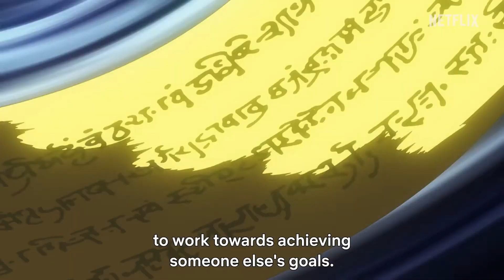Record of ragnarok Season 2 part 2 trailer (Reaction) its already out btw...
Didn't realize that this season was already out on netflix... But hey it just means you don't have to wait to watch it lol. And if you don't have anything to do might as well hit that Like and Subscribe its Free!!